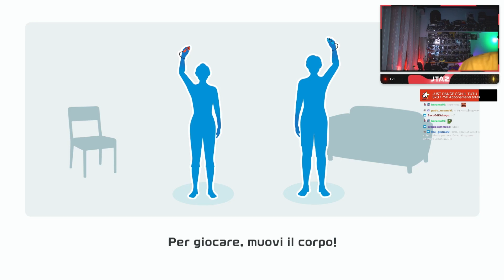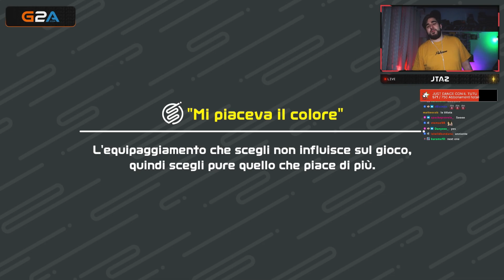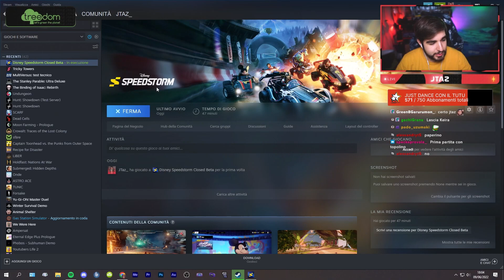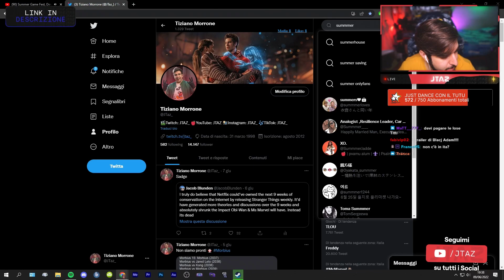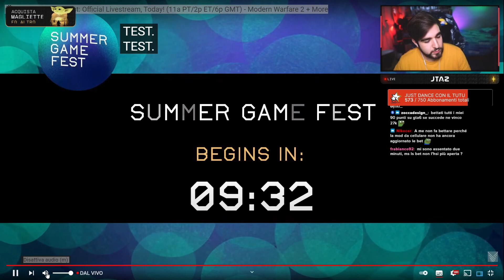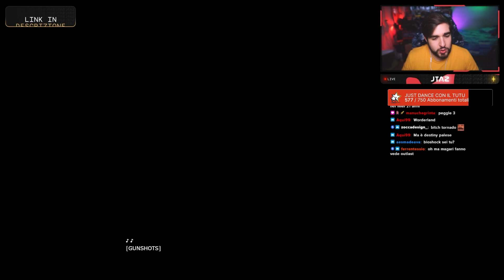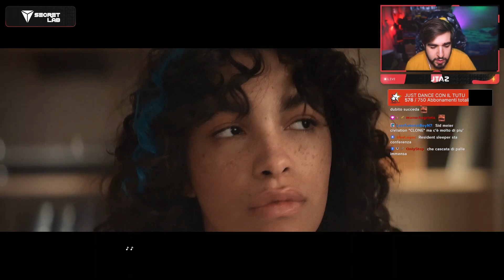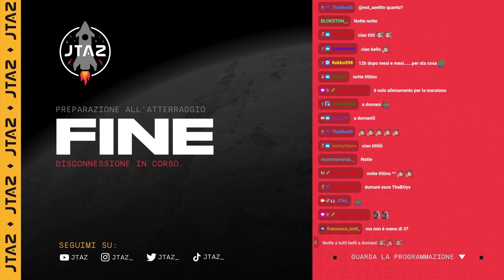NUOVO GIOCO DISNEY e alle 19:30 CONFERENZA SUMMER GAME FEST pt.2🚀 (09-06-2022)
0:00 Switch Sport
1:07:21 SpeedStorm
3:04:44 Reaction Summer Game Fest